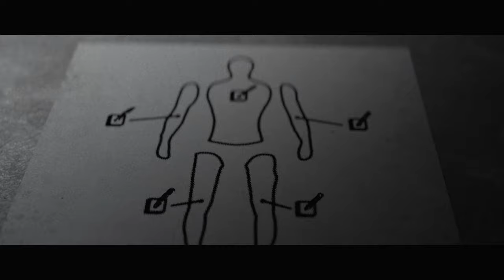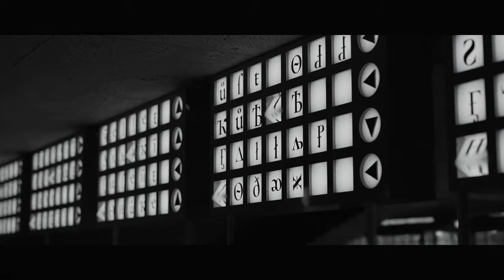The Oubliette - Max Hendrickson - 2022 Best Animation Winner